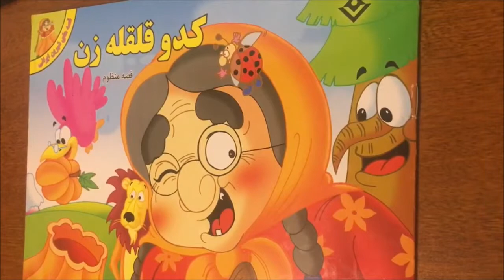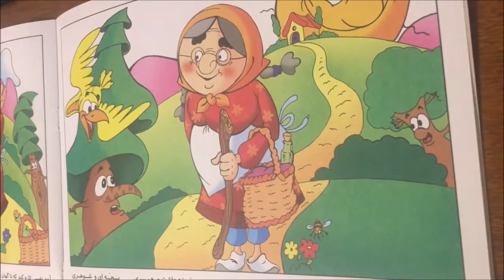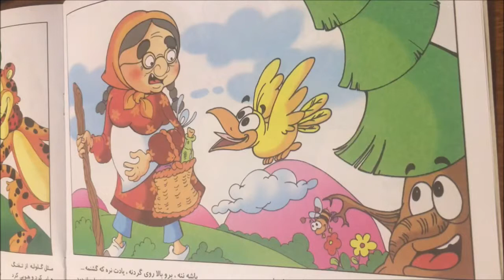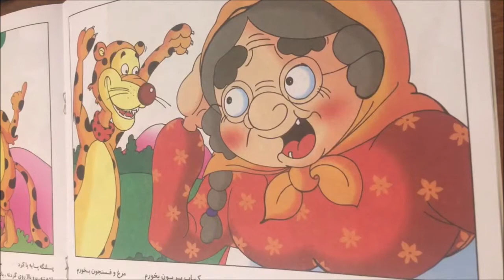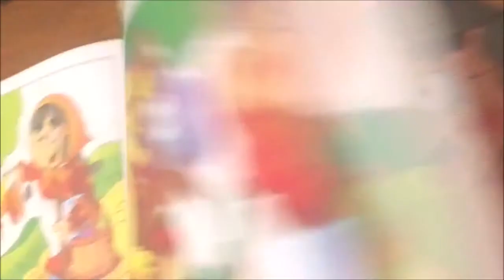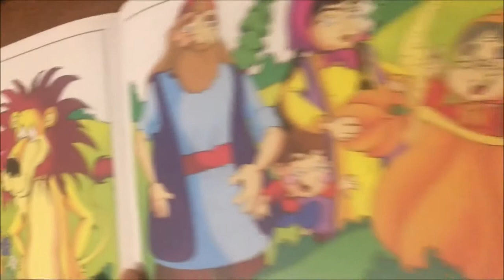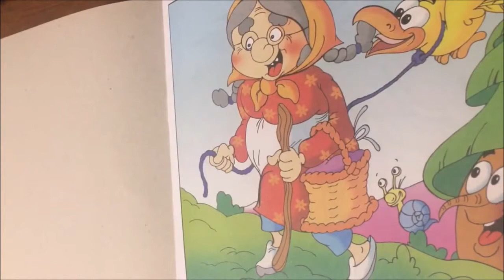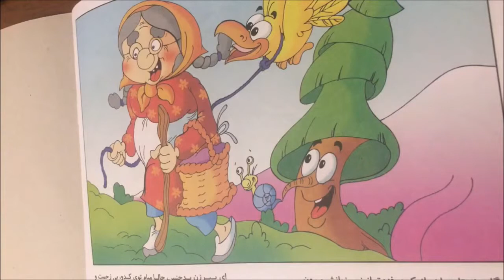Story time in Farsi- kadoo ghelgheleh zan- کدو قلقله زن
از رو خوانی کتاب معروف کدو قلقله زن برای تمرین و ترویج زبان فارسی و برای سرگرمی کودکان فارسی زبان یا کسانی که علاقمند به زبان فارسی هستند.
persian story for kids- dastanhaye koodakan